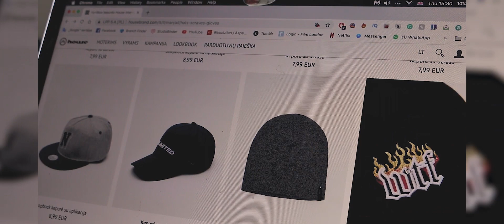House Haul // Mano OOTD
xoxo ❤️

Nuolaidos kodas - adreuke10

2019